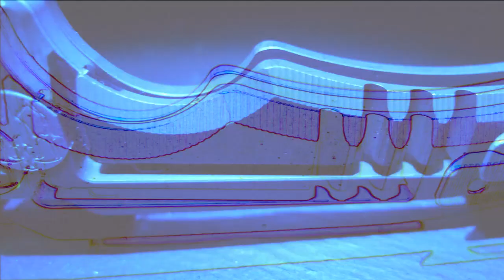Blaurock Blades BRB3 V2 - CNC Kunsthandwerk aus Deutschland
Bei denen im Video gezeigten Messern handelt es sich um eine Leihgabe im Zuge eines Pass Arounds. Dieses Video enthält keine bezahlte Werbung. Das heißt, daraus ergeben sich für mich KEINE geldwerten Vorteile.

Blaurock Blades BRB3 V2 - Droppoint und Recurve
Design: Jan Ole Blaurock

Custom Knives made in Germany - echtes CNC Kunsthandwerk

Ehrlich gesagt weiß ich diesmal gar nicht so recht, was ich sagen soll. Ich bin immer noch total geflasht. Die Haptik eines solchen Messer ist schwer zu beschreiben. Man fühlt sofort die Wertigkeit, man fühlt das man da etwas ganz Besonderes in Händen hält.
Alles ist schlüssig; das Design, das Konzept, die Konstruktion. Viel mehr möchte ich nicht verraten.

Diese beiden Messer sind Leihgaben, die ich im Zuge eines Pass Arounds vorstellen darf. Auf diesem Wege möchte ich mich herzlich bei Jan Ole Blaurock und Stephan vom Kanal @stephan123321 bedanken.
Ich denke, es wird wohl einige Zeit ins Land gehen, bis ich mal wieder etwas Vergleichbares in Händen halten werde. Danke für diese Möglichkeit.

Fred Prana: Video folgt noch

Einen herzlichen Dank möchte ich auch an David, Denis, Ricci und Luke aussprechen.
Wie auch Stephans Video, halfen mir diese Video sehr bei der Recherche.

Tools for Gents: Entdeckung: BLAUROCK Titan Framelock Folder mit M390 (63 HRC) Made in Germany | Unboxing

Mehr zu diesen beiden Messern im Video:

0:00 Intro
0:46 Einleitende Worte und Dank
2:36 Griff
3:35 Achsschraube & Tool
4:58 Clip / Gedanken zu Clips
6:23 Handlage
7:30 Klingen
9:39 Klingenspezifikationen
10:11 CNC Hohlschliff
10:38 Öffnungsvarianten
11:20 Kugellager
11:51 Framelock & Gesamtgewicht
12:33 Fazit
14:35 Ein paar Worte zu Blaurock Blades
15:18 Pass Around
16:36 Verabschiedung/Outro

Spezifikationen BRB3 V2

Klingenform: Droppoint und Recurve
Schliff: Hohlschliff, CNC gefräst mit Fräsrillen
Härtegrad: 63 - 64 HRC
Arretierung: Frame Lock
Griffmaterial: Titan

Größe und Gewicht:

Gewicht: 113 g (Droppoint), 116 g (Recurve)
Klingenhöhe: etwa 30 mm
Klingenlänge: 79 mm (74 mm effektiv)
Klingenstärke: 3,6 mm
Grifflänge: 110 mm
Griffvolumen: 57 - 62 mm

Für Anregungen und Kritik bezüglich meiner Videos bin ich offen.
Jochen von JM Knives